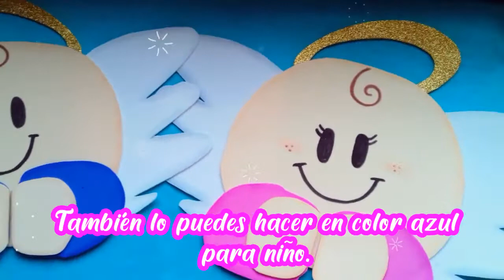ANGELITO DE FOAMY/Ana Lau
¡Hola! en este te enseño hacer este angelito de foamy muy sencillo,para decorar algún evento como bautizo o primera comunión,o en un tamaño mas pequeño para decorar algún recuerdo.si quieres saber como se hace te invito a que te quedes a ver este vídeo.

SI ERES NUEVO O NUEVA POR AQUÍ Y TE GUSTAN LAS MANUALIDADES DÉJAME DECIRTE QUE ESTAS EN EL CANAL INDICADO,TE INVITO A SUSCRIBIRTE AQUÍ DÁNDOLE CLIC A ESTE ENLACE Y SEA PARTE DE ESTE CANAL:

LOS MATERIALES SON:
Foamy(color carne,rosa o azul,blanco y dorado con glitter).
Moldes
Tijeras
Lápiz
Silicón caliente
Marcadores de agua(naranja,azul o rosa,rojo y gris)
Marcadores de aceite(negro y café)